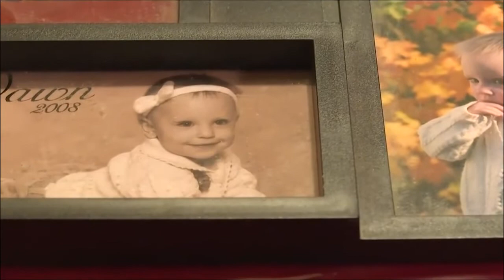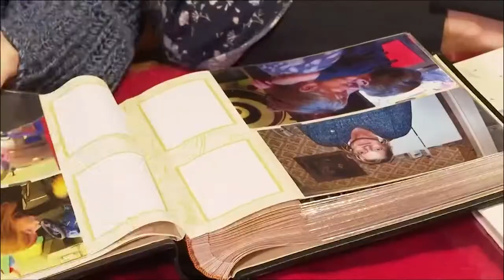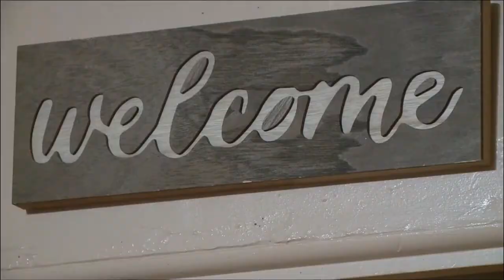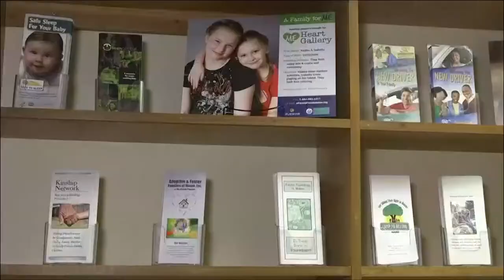Extended edition: More relatives raising 'at risk' children outside the state’s foster care system